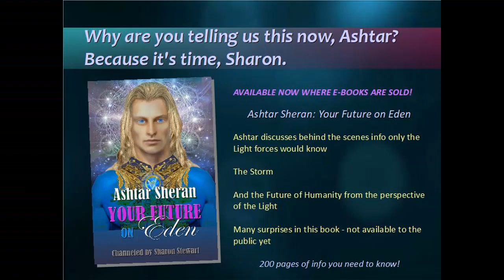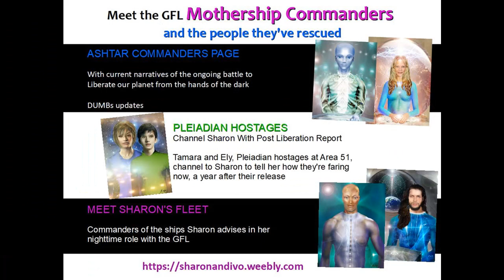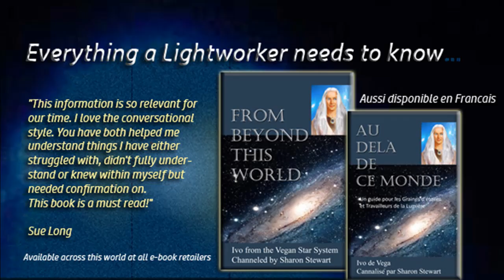Aurea, It Never Got Better, Really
Intel Page on our website with more info on DUMBs, GFL campaigns

Ivo on Universal Law

Sharon Stewart: Stop Being a Victim!

ET Profiles
Articles